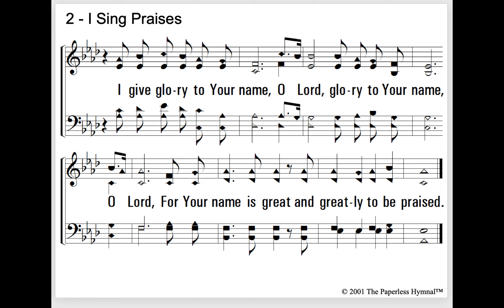I Sing Praises